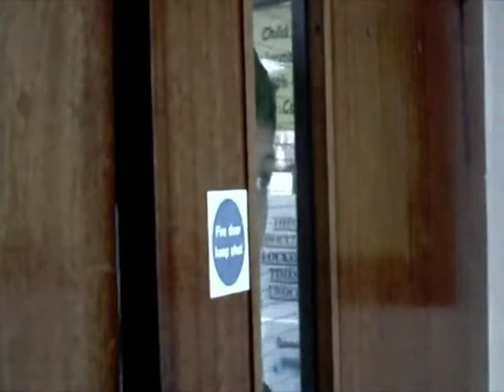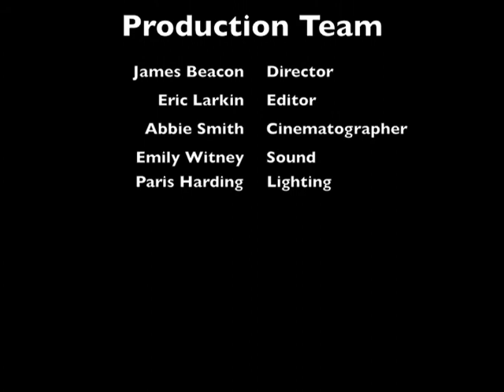The Stowaway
This is a short horror extract made by me and my freinds during a school activities week.